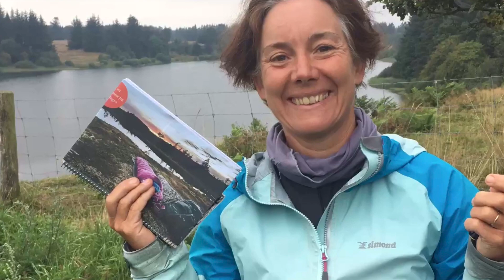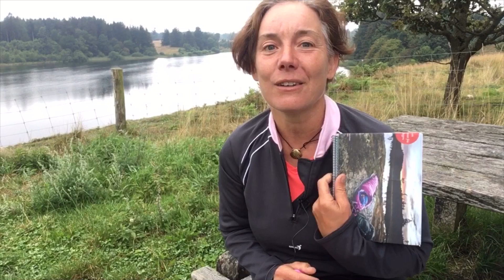Le Finistère, un temps pour récolter les fruits du Chemin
Le "Finistère" est un moment qui permet de méditer sur le chemin parcouru, de rendre grâce d'avoir pu arriver jusque-là, de faire le deuil du chemin, de repenser à toutes les personnes pour qui on a prié en chemin. La question la plus difficile est : "Comment rendre le Chemin vivant dans chaque instant de ma vie". C'est pour répondre à cette question que je m'accorde toujours un temps "bonus" entre l'arrivée au sanctuaire et le retour au quotidien. Je l'appelle "Finistère" mais peu importe où il se trouve, du moment qu'il se passe dans le silence, la solitude et l'intériorité.